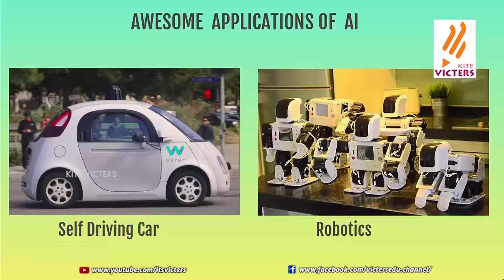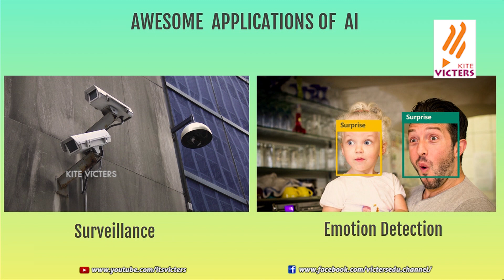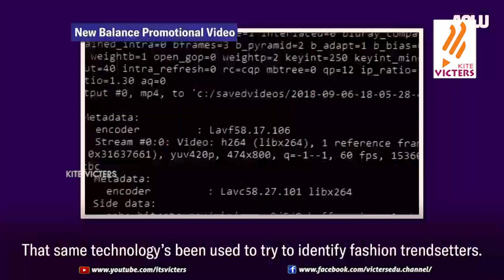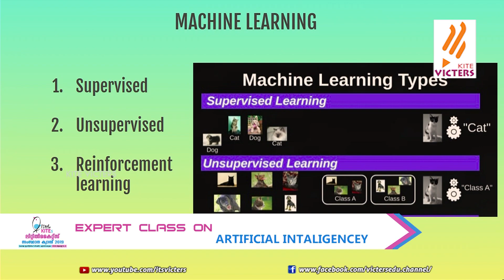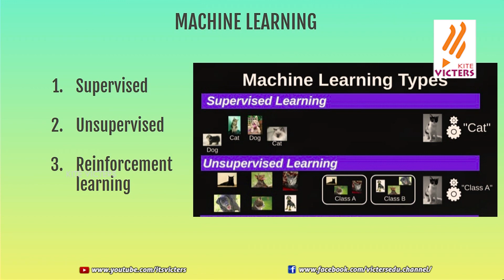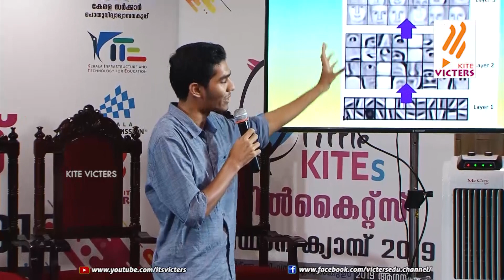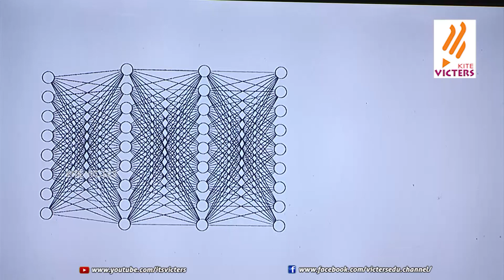Little Kites State Camp Epi 04 (Artificial intelligence)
Little Kites State Camp, Held on Ernakulam. Artificial intelligence. produced by Kite victers.